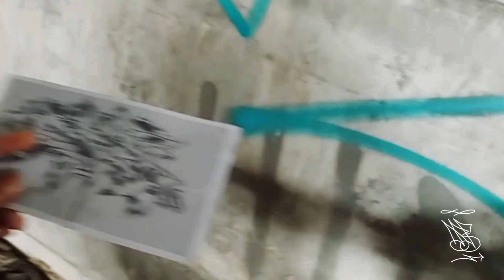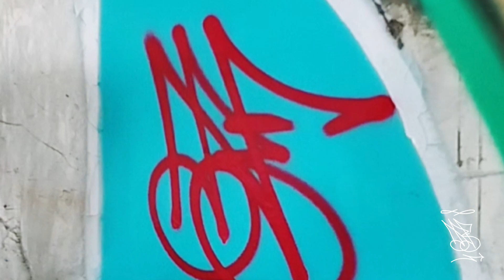DBF_21 SIMPLE GRAFFITI 2023 - PIRAMIDA